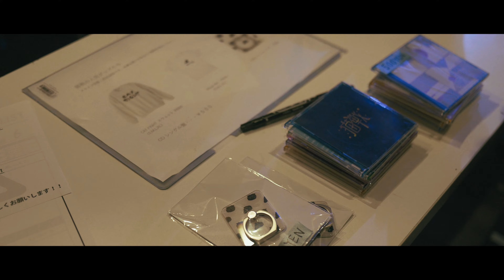猫戦 / オー・エル (Live 2020.12.27)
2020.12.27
心斎橋Pangea

撮影、編集

猫戦

HOLIDAY! RECORDS